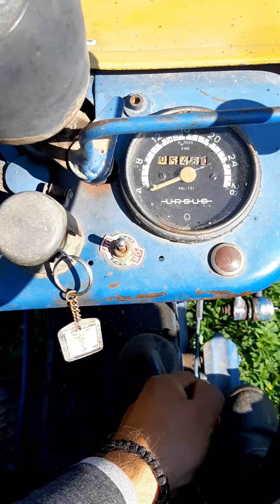U-R-S-U-S C335 peti otkos deteline 2022. pottinger 165cm